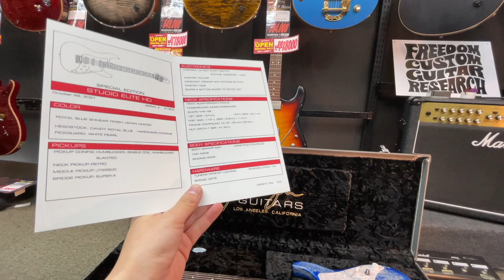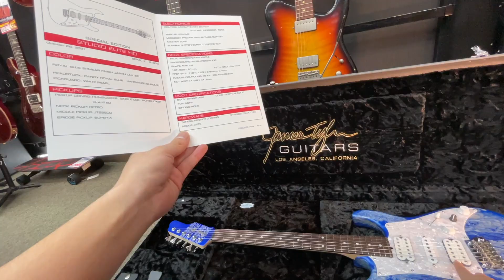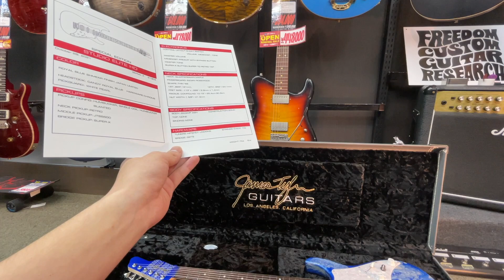開封の儀！James Tyler USA Studio Elite HD HSH Royal Blue Shmear Japan Limited【商品紹介@Guitar Planet】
James Tyler USA Studio Elite HD HSH Royal Blue Shmear Japan Limitedが入荷しましたので開封していきます！

日本限定カラーのスペシャルエディションですが、
それだけでは終わらないのがギタプラクオリティ！
HSHピックアップにSUPER-Xの搭載など挑戦的なスペックに仕上がっております！